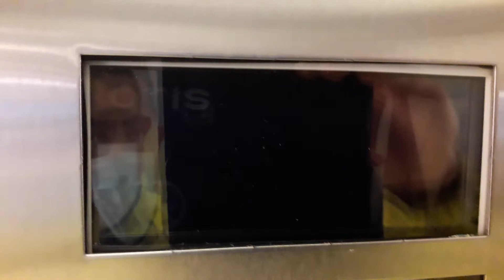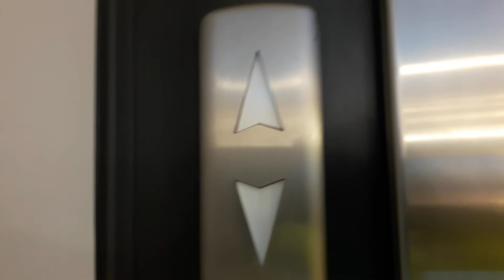Otis Gen2 Lift at Primark in Inverness Bridge Street (Customer Lift)